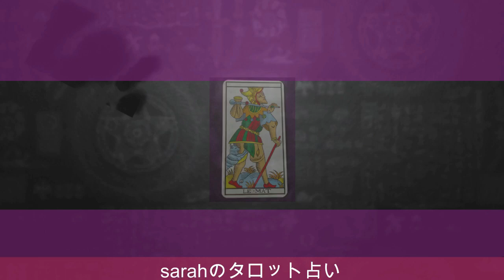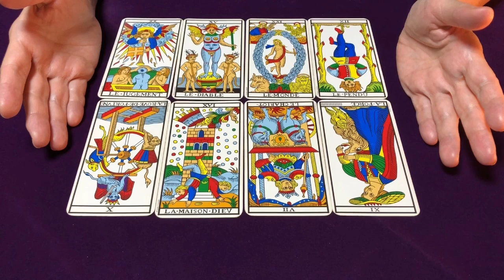【占い】EXILEのTAKAHIROさんと武井咲さんご夫婦を占ってみた【リクエスト占い】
EXILEのTAKAHIROさんと武井咲さんご夫婦をタロットで占ってみました✨

第二子出産でますます円満家庭

いて座で誕生数３３のTAKAHIROさんと
やぎ座で誕生数５の武井咲さんはどんな人？

1963年1月生まれ
７回の妊娠、２回の流産、５人の子育て（帝王切開・臨死体験）
1万人以上の対面セッションを経験

2007年　HASPYINC.JAPAN認定カウンセラー
2008年　フィリップカモワン直伝
2009年  ASIACT公認カウンセリングスキル終了
2010年  ヘミシンク・モンロー研究所プログラム
2011年　ＡＢＨ米国催眠療法協会